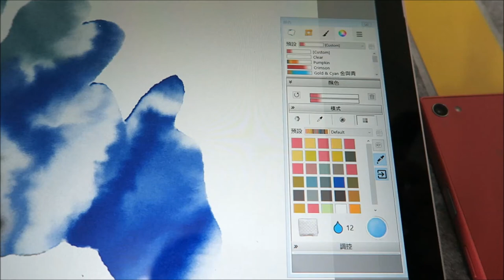Expresii + Mozbii = digital watercolor sampling color from real world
Expresii is a paint app featuring state-of-the-art digital watercolor.
Mozbii is a stylus that samples colors from real-world objects. We did some test to supporting it with our watercolor.